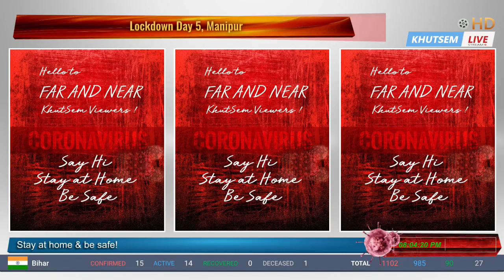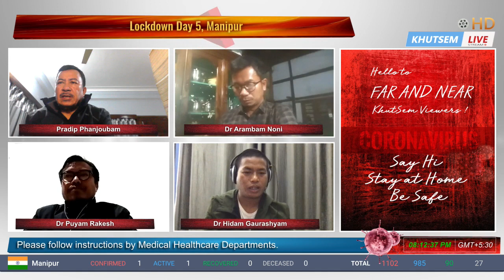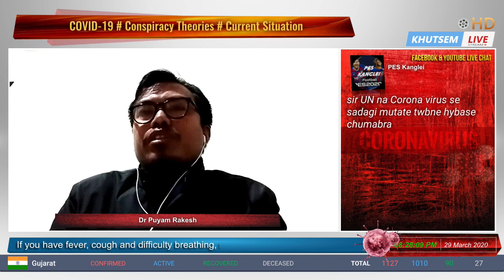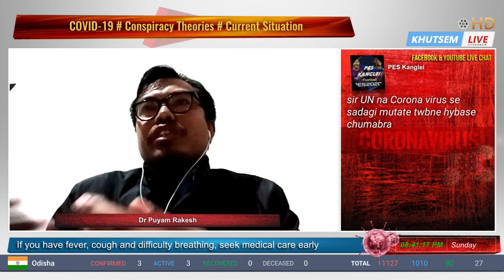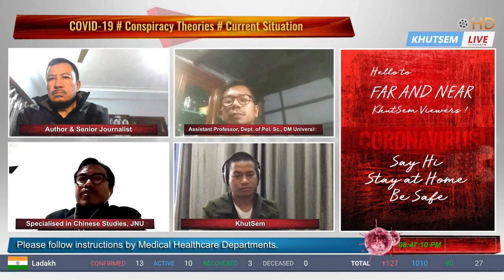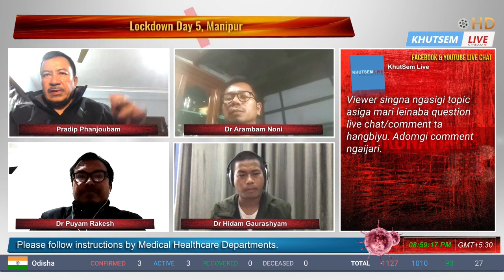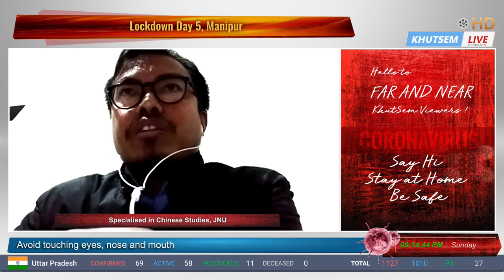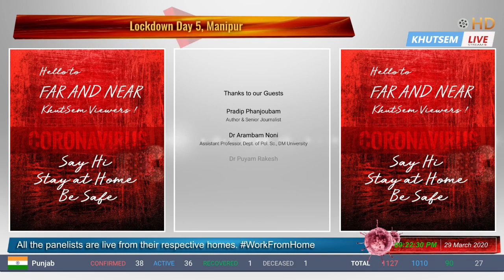Covid-19 & its Conspiracy Theories | Lockdown Day 5 Manipur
LIVE with

Pradip Phanjoubam
Author & Senior Journalist

Dr Arambam Noni
Assistant Professor, Dept. of Pol. Sc., DM University

Dr Puyam Rakesh
Specialised in Chinese Studies, JNU

Dr Hidam Gaurashyam
KhutSem

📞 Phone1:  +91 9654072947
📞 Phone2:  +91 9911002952